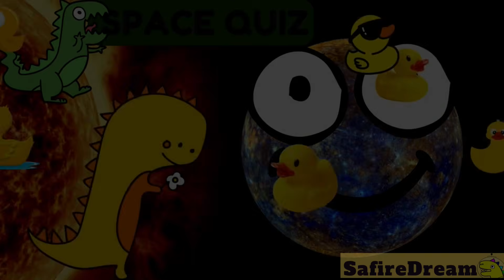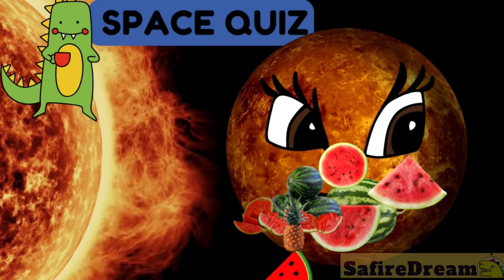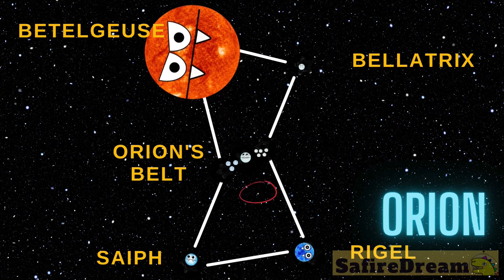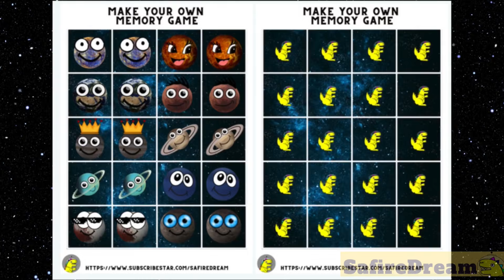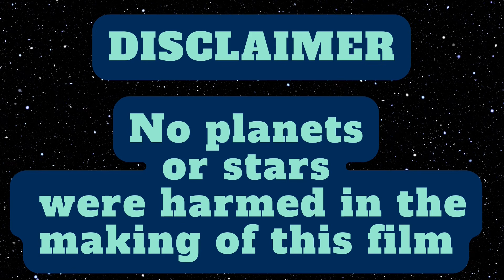🚀 Solar system - Size comparison ✨ Planet facts for kids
🌏 *JOIN MY AWAY TEAM + COOL SPACE ACTIVITY SHEETS* 🌎

👍 Check are  videos if you want to learn all about our solar system and the universe.  Are you interested in astronomy? Do you want to know some cool space facts about outer space and the universe? Great! In our family friendly videos we will be comparing the size of planets. How big is Mercury? How big is Venus? How big is Mars? How big is Earth? Who will eat them? Will the Sun chomp them? How big is Jupiter? How big is Saturn? How big is Uranus? So this is a planet size comparison, or a comparison of planet sizes if you will. But we will also compare the sizes of our dwarf planets. NASA calls 5 of the planets ‘dwarf planets’: Ceres, Makemake, Haumea, Eris and Pluto. There are other big and small planets that might be considered ‘dwarves’ someday, but at the moment, these are the NASA official dwarf planets :) The best science education for kids. Not only will we be comparing the size of planets, and dwarf planets, but we will also do a star size comparison. We will check the star size chart comparison: The Sun, Rigel, Betelgeuse, UY Scuti, and Stephenson 2-18.

team SafireDream
safire dream